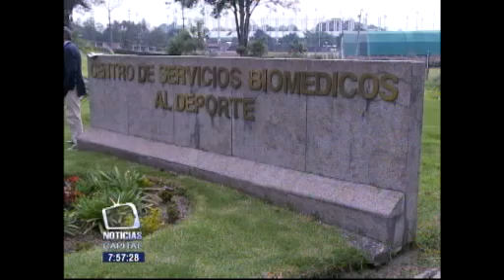Noticias Capital 8 p.m. 23 de diciembre de 2013